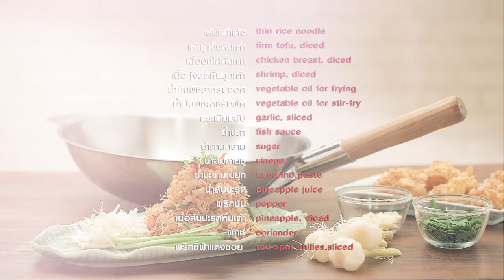หมี่กรอบน้ำสับปะรด แจกฟรี! สูตรและวิธีทำ By Yingsakfood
ผลิตภัณฑ์ : กระทะจีน Vitalux 3 ชั้น 30 ซม. ด้ามไม้สัก ตราหัวม้าลาย

เส้นหมี่แห้ง 200 กรัม
เต้าหู้แข็งหั่นเต๋า 70 กรัม
เนื้ออกไก่หั่นเต๋า 50 กรัม
เนื้อกุ้งสดหั่นลูกเต๋า 50 กรัม
กระเทียมสับซอยเป็นแว่น 10 กรัม
น้ำสับปะรด 75 มิลลิลิตร
เนื้อสับปะรดหั่นเต๋า 50 กรัม

สิ่งที่ต้องเตรียมสำหรับเครื่องประกอบ

กระเทียมดองหั่นบางตามขวาง , พริกชี้ฟ้าแดงหั่นเป็นเส้น , ใบผักชี ,ถั่วงอกเด็กราก
ใบกุยช่ายหั่นเป็นท่อน , ไข่ฝอย , ต้นกุยช่าย

1. อุ่นน้ำมันพืชใน กระทะจีน Vitalux 3 ชั้น 30 ซม. ด้ามไม้สัก ตราหัวม้าลาย จนร้อนนำเส้นหมี่ลงทอดจนกระทั่งเส้นฟูกรอบ ตักขึ้นสะเด็ดน้ำมัน นำเต้าหู้แข็งลงทอดต่อจนเหลืองกรอบ ตักขึ้นสะเด็ดน้ำมัน นำเนื้ออกไก่ ลงทอดจนสุกเหลือง ตักขึ้นสะเด็ดน้ำมัน นำเนื้อกุ้งลงทอดจนสุก ตักขึ้นสะเด็ดน้ำมัน เตรียมไว้

2. ใส่น้ำมันพืชลงใน กระทะจีน Vitalux 3 ชั้น 30 ซม. ด้ามไม้สัก ตราหัวม้าลาย ตั้งไฟพอร้อนนำกระเทียมลงผัดจนมีกลิ่นหอม ปรุงรสด้วยน้ำปลา น้ำตาลทราย น้ำส้มสายชู น้ำมะขามเปียก น้ำสับปะรด และ พริกป่น ผัดจนกระทั่งน้ำตาลละลาย เติมเนื้อสับปะรด เคี่ยวใช้ไฟอ่อนจนส่วนผสมข้น ใส่เนื้ออกไก่ เนื้อกุ้ง และ เต้าหู้ที่ทอดเตรียมไว้ ผัดให้เข้ากัน จากนั้นใส่เส้นหมี่ทอดกรอบ คลุกเคล้าส่วนผสมให้เข้ากัน

3. จัดหมี่กรอบน้ำสับปะรดลงภาชนะสำหรับเสิร์ฟ รับประทานคู่กับเครื่องประกอบ เช่น กระเทียมดอง พริกชี้ฟ้าแดงหั่นฝอย ใบผักชี ถั่วงอก ใบกุยช่าย ไข่ฝอย และ ต้นกุยช่าย พร้อมรับประทาน

Line @yingsakfood